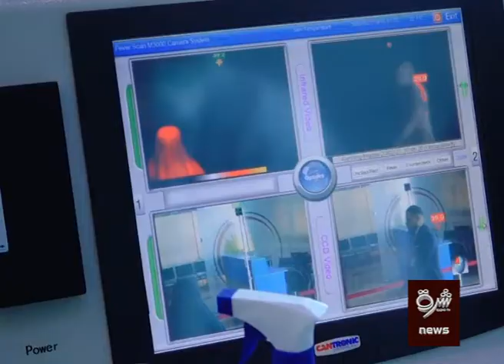د هرات ځايي اوسیدونکي په ایران کې د کرونا ویروس د خپرېدو په اړه اندیښمن دي .